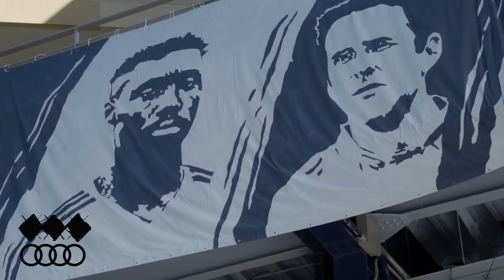Behind the Shield: How the West Was Won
The 1-seed came down to our last match. And the 1-seed we secured.